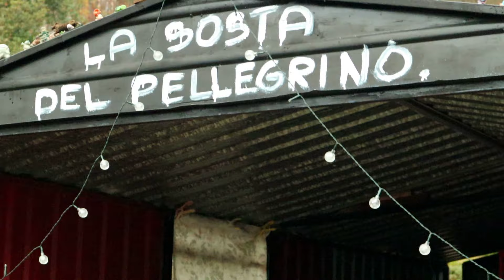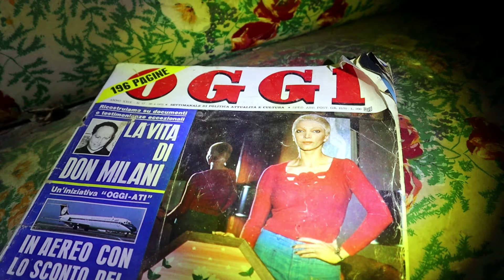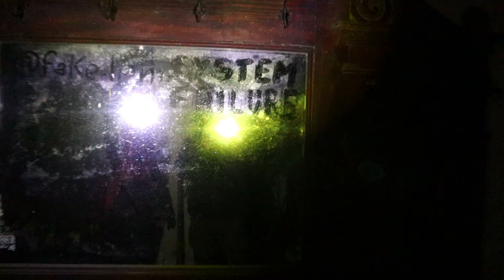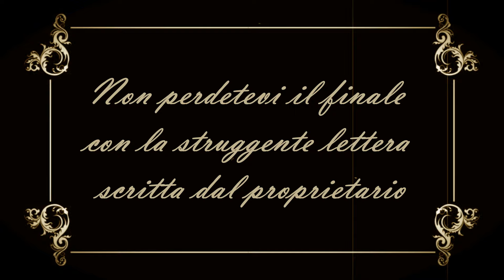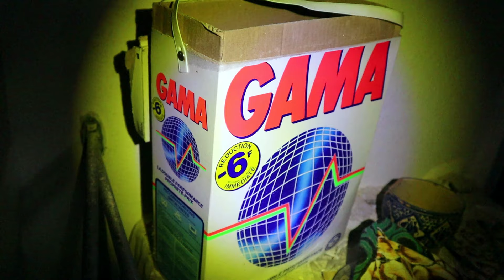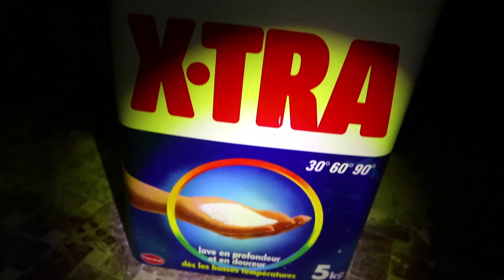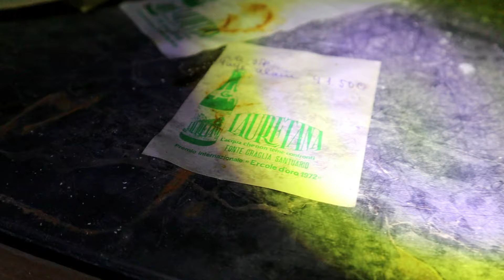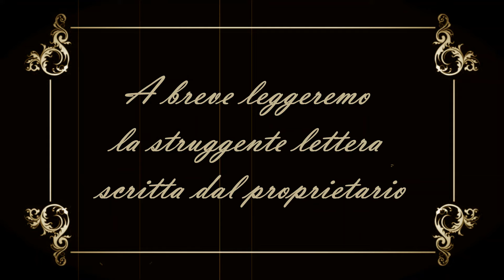Urbex Italia| La VILLA ABBANDONATA dello STILISTA ☠ era TUTTO PRONTO per la CENA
Questa dimora, conosciuta come la villa dello stilista, ci ha lasciato a bocca aperta per la quantità di oggetti e ricordi che contiene ancora tra le sue stanze. Non abbiamo trovato notizie sulla sua storia e sul motivo dell’abbandono purtroppo, sicuramente si capisce che i proprietari erano francesi, appassionati di viaggi e probabilmente lavoravano nella moda o comunque nella sartoria perchè bottoni, stoffe e manichini sono sparsi dappertutto.

La nostra attrezzatura:

microfono lavalier wireless
treppiede flessibile
treppiede fisso
zaino 20l
zainetto 10l